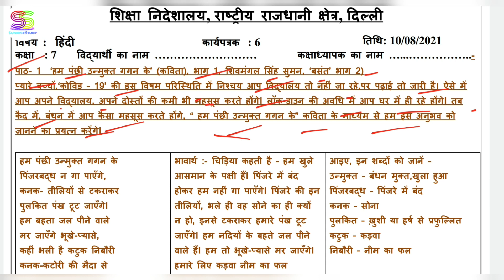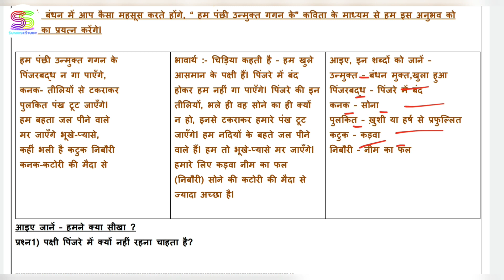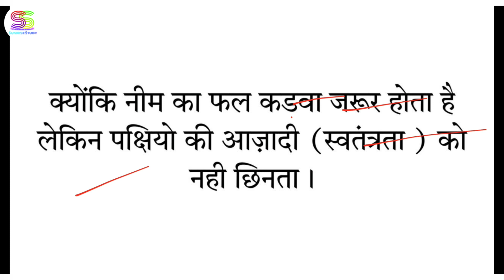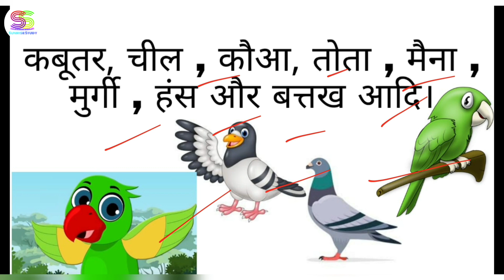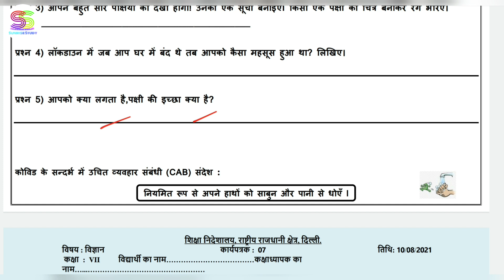Worksheet no. 6 Date 10-08-2021 Class 7 th Subject - HINDI